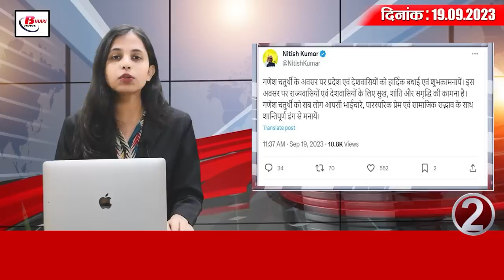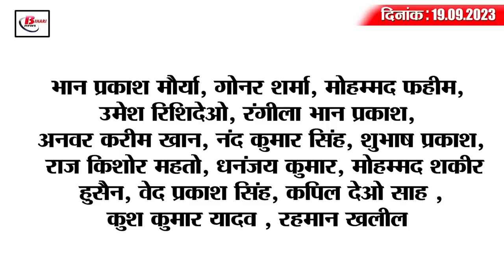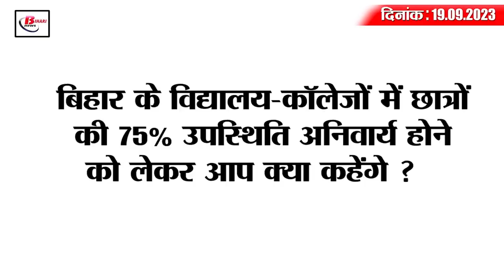Today Bihar Evening breaking news of 19th sept 2023 Ganesh Chaturthi,Sushil kumar modi, Nitish kumar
1. Application started for recruitment of 1279 business instructors in Bihar
The process of application has started from today for 1 thousand 2 hundred and eighty nine vacant posts of Vocational Instructor for various professions in various industrial training institutes under the Directorate of Planning and Training, Government of Bihar. In such a situation, those candidates who want to apply for this can apply online by visiting the official website of BTSC, btsc.bih.nic.in. Let us tell you that the last date for applying has been fixed till 18 October 2023. For this, if we talk about educational qualification, then let us tell you that at present no information regarding qualification has been shared by BTSC in the short notice for the recruitment of ITI Trade Instructor. But according to the notification of another recruitment of Puri in July-August, only those candidates will be able to apply for this recruitment, who have obtained National Apprenticeship Certificate or National Vocational Certificate in the trade related to the vacancy and have minimum experience of related work. Have at least 3 years of experience.

2. CM Nitish wished Ganesh Chaturthi
3. Policemen deployed in traffic management will look fit and smart
4. CM Nitish reviewed the work of Rural Works Department
5. Fourth procedure related to Earth's orbit of Aditya L-1 successfully completed
6. Saras fair will be held in Gyan Bhawan from tomorrow.
7. Interview of Assistant Prosecution Officer from 3rd October

8. ED arrested Radhacharan Seth's son
9. Application for Chief Minister Entrepreneur Scheme started in Bihar

10. Response sought from Bihar government in the matter of irregularities related to Begusarai.

11. These students will not be able to appear in engineering and polytechnic colleges.

12. Chief Minister Nitish Kumar's meeting today

13. Bihar again asked for pension dues from Jharkhand

14. Sushil Kumar Modi's claim regarding rift in I.N.D.I.A alliance

15. Yuvraj Singh did a feat on this day